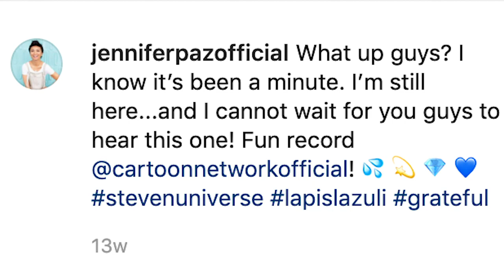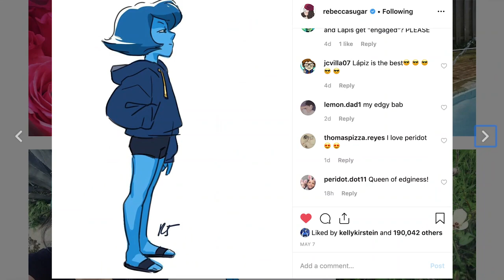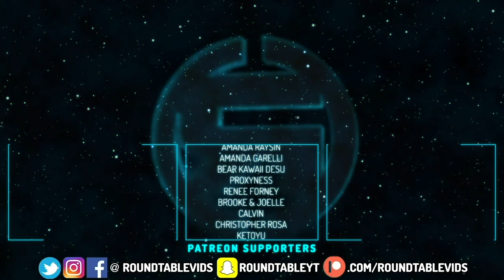Steven Universe Season 6 Lapis Lazuli Song Revealed! Jasper and Lapis Reunion?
Steven Universe Season 6 Lapis Lazuli Song Update!

With the sixth season of Steven Universe, we need to take as much news as we can get! In recent months, Lapis Lazuli's voice actress Jennifer Paz teased a brand new Steven Universe song for the character in upcoming new episodes of the series! What could this song be about? Will we see a reunion between Lapis and Jasper which leads to an emotional melody? Could we explore the nature of Blue Diamond (by extension Yellow Diamond and White Diamond) and Lapis' relationship as a mother who abandoned her child? What about Peridot trying to pick up the pieces shattered in season 5? Let's dive in with another Crystal Clear speculating the possibilities!

Social Media!

CREDITS

Written by: Kevin Williams
Hosted by: Kevin Williams
Edited by: Kevin Williams
Produced by: Kevin Williams